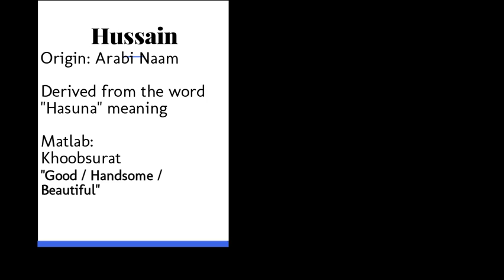Hussain naam ka Matlab